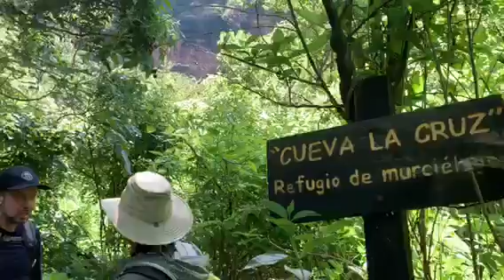Ixtlahuacán-mesa del ocote-cañada-sabinos-Trojes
Una gran excursión y ruta por los picachos de Ixtlahuacán y la sierra de San Juan Cósala, organizada, guiada y planeada por Jorge el buen Quercus, participaron 19 excursionistas de varios grupos y clubes como grupo montañista el Colli, Lost hikers, Cuerpo de Exploradores de Occidente CEO, entre otros, caminaron 30 km por más de once horas con un desnivel de ascenso de más de 1100 msnm, iniciando en el poblado de Ixtlahuacán de los Membrillos, subiendo a la mesa del ocote, bajando por la asombrosa cañada, llegando al sendero interpretativo la angostura, llegando al poblado de la cañada, pasando por los enormes sabinos y llegar al poblado las Trojes.